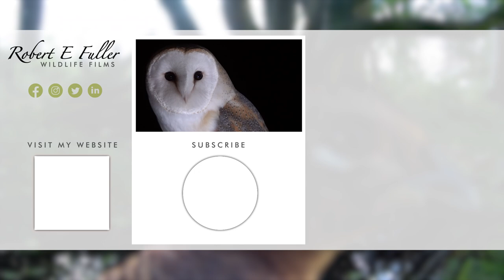Pheasants rushing about their business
Hidden cameras beside this wildlife pond often capture pheasants as they go about their business. This compilation shows a male pursuing a female and then rushing at an opponant so fast it looks like its on wheels!

ASH WOOD POND
These pheasants were filmed at Ash Wood Pond